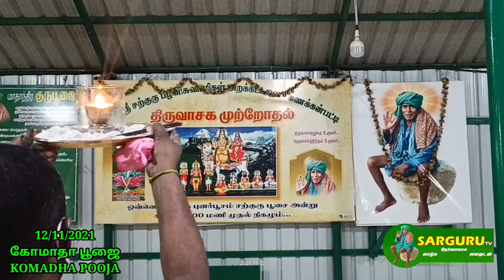SARGURU TV 12/11/2021 கோமாதா பூஜை KOMADHA POOJA